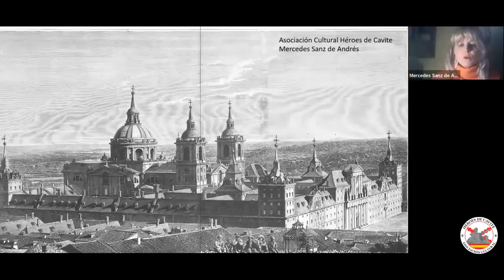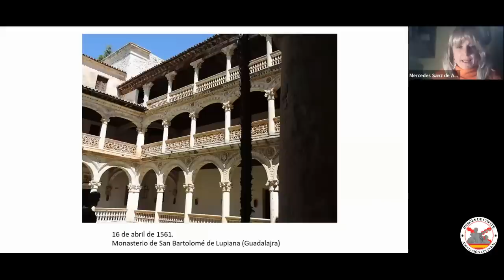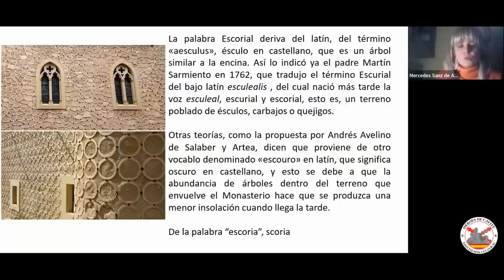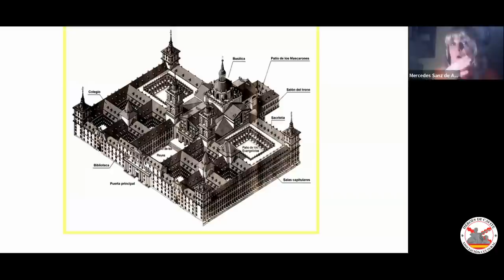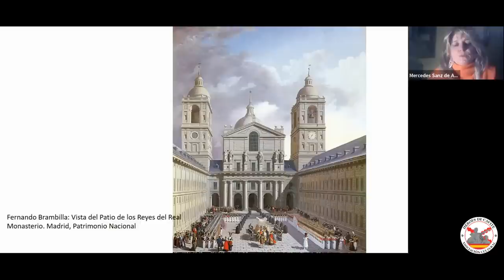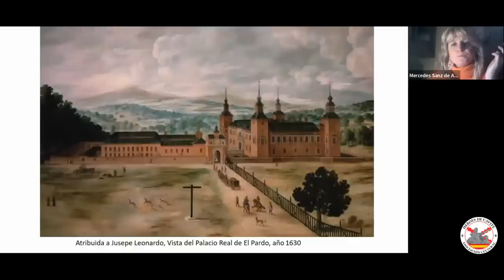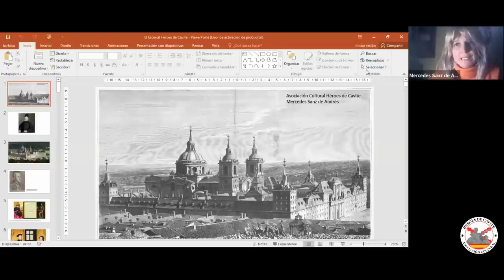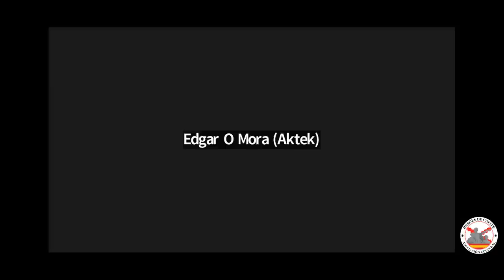El Monasterio de El Escorial. Corazón de un imperio. Con Mercedes Sanz de Andrés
Mercedes Sanz de Andrés, licenciada en Historia del Arte y Máster en Arte Sacro, nos acompañó como cicerone en una impagable visita virtual al magnifico Monasterio de San Lorenzo de El Escorial, construido por orden de Felipe II en conmemoración de la Batalla de San Quintín y como panteón familiar para los Austrias.

Conferencia ofrecida el viernes 6 de mayo de 2023.

Si quieres colaborar con la asociación puedes hacerlo por tres diferentes vías:
👉 Por transferencia bancaria: ES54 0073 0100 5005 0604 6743